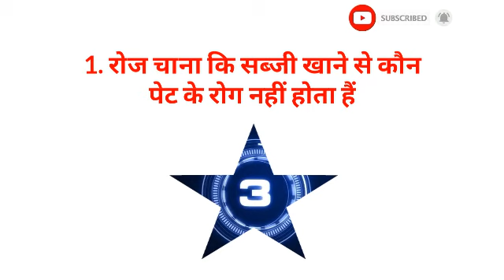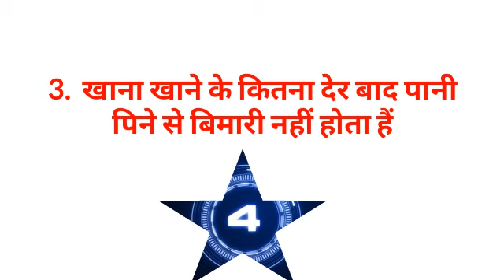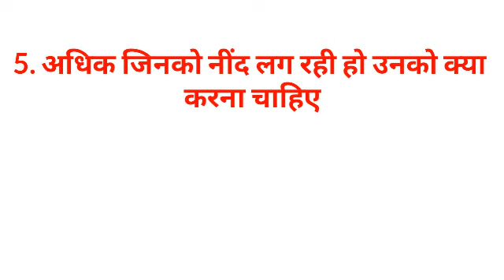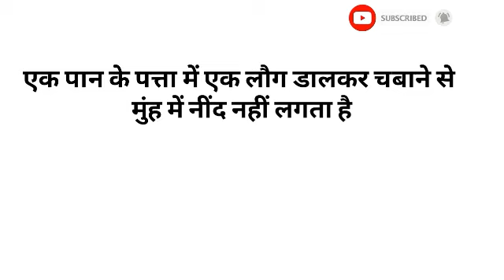Gk का 30 मजेदार सवाल जो शायद आपको पता हो || Interesting Gk